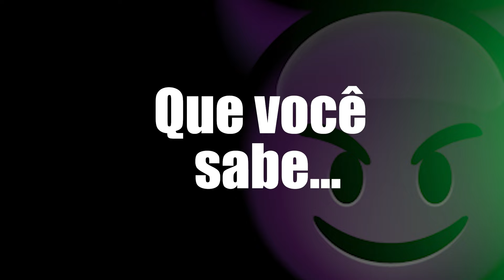EU NÃO ARREGUEI! - NICOLE RANGEL